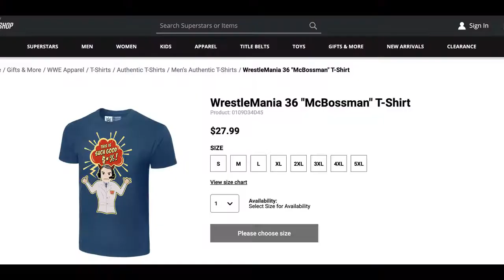WWE 2K Battlegrounds is a Soulless All Stars | Praise Appraisal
Brodie Lee was honestly taken too soon from us, and we never knew how great a talent he was till he was gone. He deserved to be World Champion. If nothing else, he's an uncrowned World Champion in wrestling, but is a crowned one in humanity. May he rest easy.

Today on Praise Appraisal, we look at the spiritual successor of WWE All Stars which ironically takes the spirit of WWE All Stars and morphs it into a cash cow.